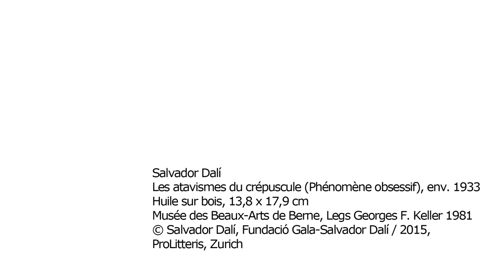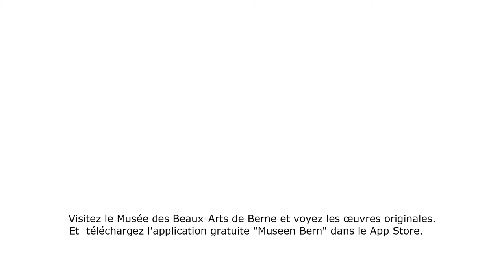Salvador Dalí (1904 – 1989), Les atavismes du crépuscule (Phénomène obsessif), env. 1933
Cette peinture énigmatique de Dalí est inspirée d'un tableau de Millet. Le célèbre surréaliste a transformé une idylle champêtre en une scène d'épouvante empreinte d'érotisme macabre.